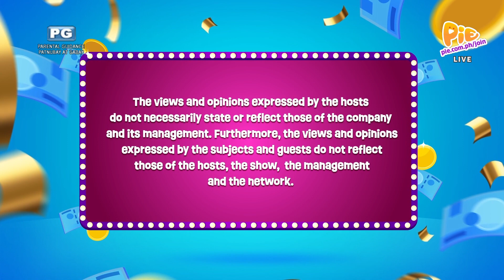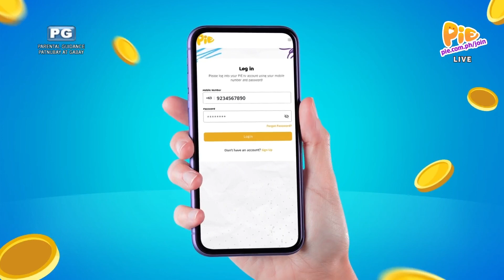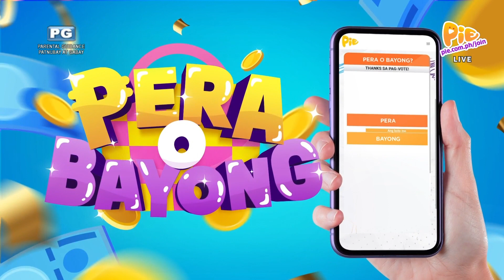PERA O BAYONG (1/4) | February 18, 2023 | PIE Channel